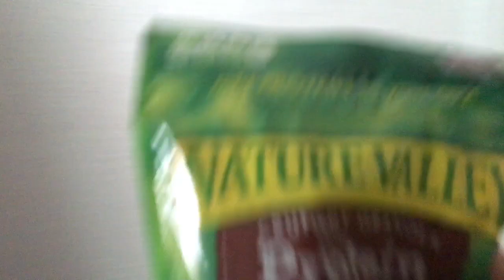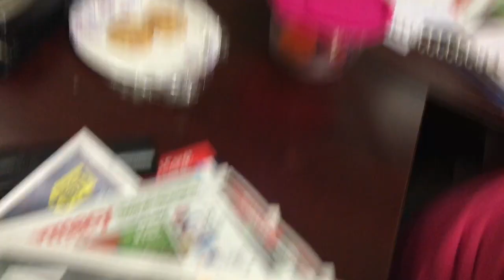WHAT I ATE TODAY! 🎄 VLOGMAS 13 2015